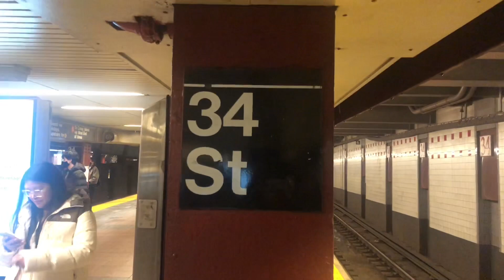Brooklyn bound R179 C train via the F line entering and leaving 34th Street-Herald Square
Because of structural maintenance, in Manhattan and Brooklyn, Downtown C trains were running on the D line from 59th Street-Columbus Circle to 34th Street-Herald Square and via the F line to Jay Street-MetroTech.